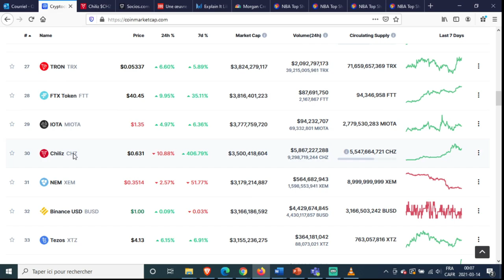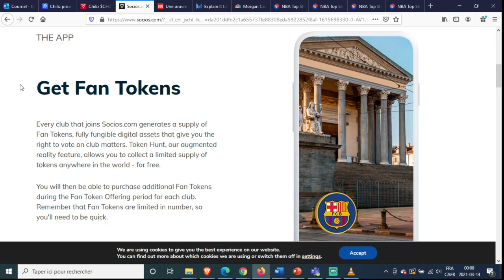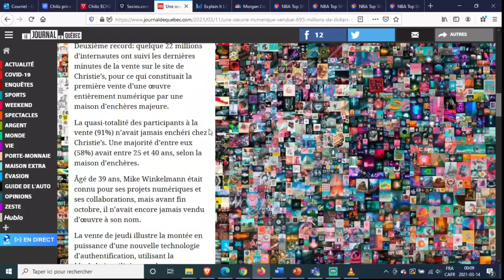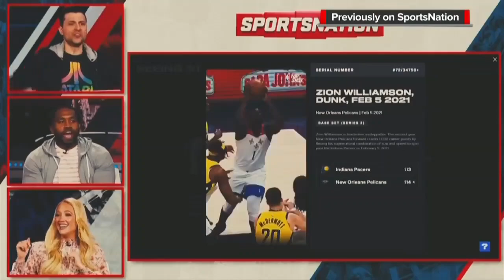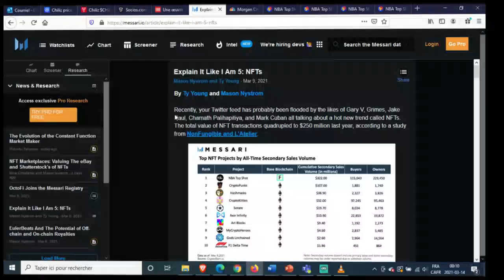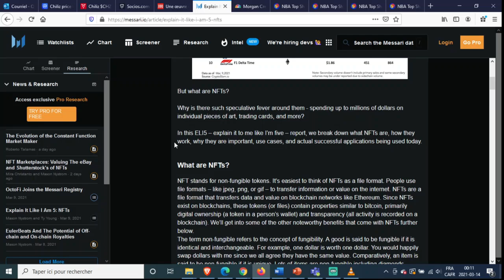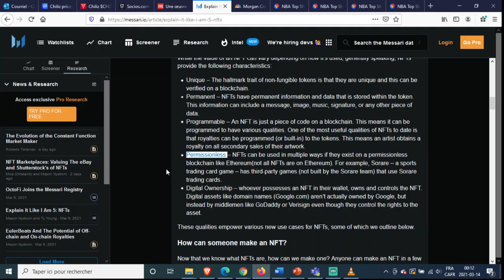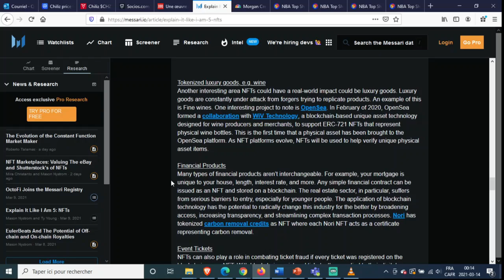Podcast Cardano FR # 78 : Qu'est ce qu'un NFT ? Combien vaut un NFT ?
NFT est la nouvelle tendance de ce bullrun. Elle a remplacé le DEFI et le farming. Est il justifié de payer 69 millions $ pour un NFT ? Je vous laisse en juger.
Pour vous procurer des articles à l'effigie de Cardano, IOHK ou Emurgo, visitez
On continue la discussion sur le groupe Telegram Cardano Francophone et sur le Forum Cardano